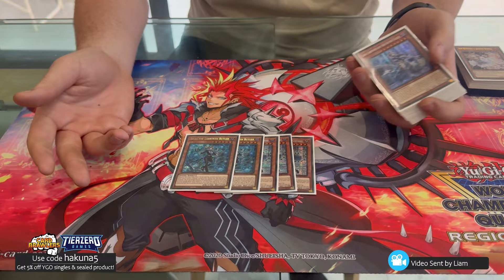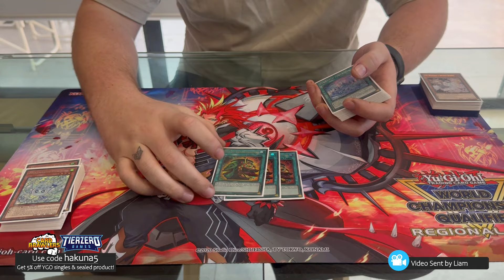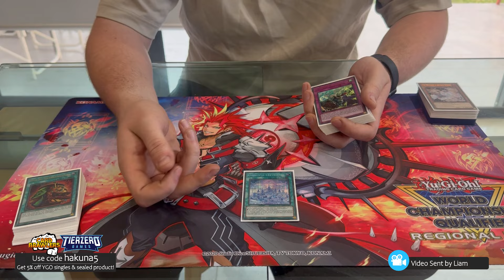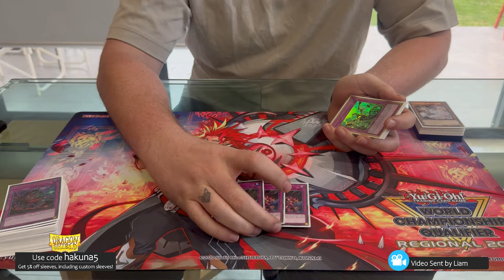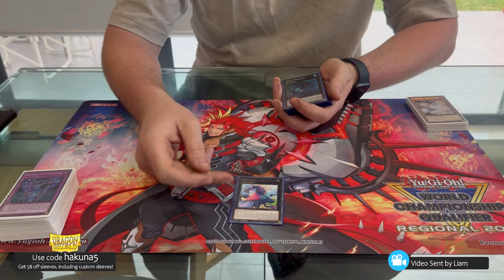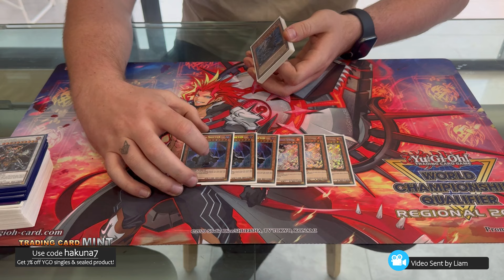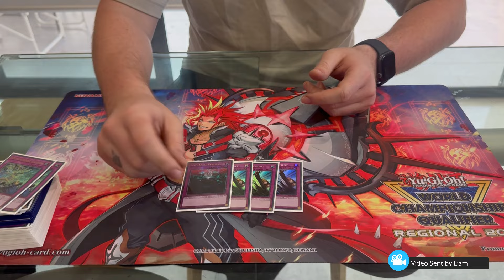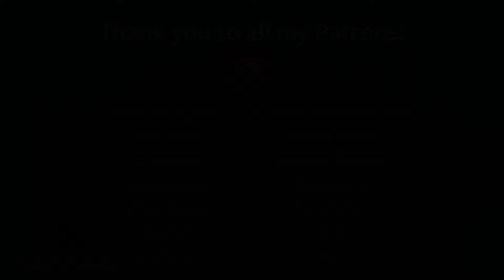TOP 8 Orange, New South Wales Regional Labrynth Deck Profile Ft. Liam Fardell! | Post ROTA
Liam was able to top the New South Wales (Australia) Regional post ROTA (Rage of the Abyss) with Labrynth, which can utilize the new hand trap, Dominus Impulse! He shares his list and thoughts on card choices for the current meta here.

Intro: 0:00
Main Deck: 0:19
Extra Deck: 6:30
Side Deck: 8:35
Outro: 10:29